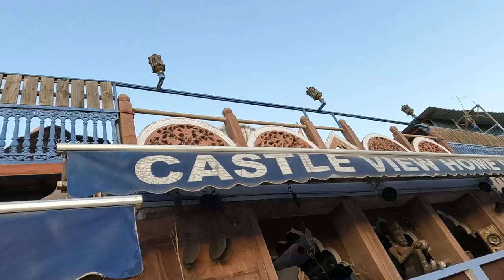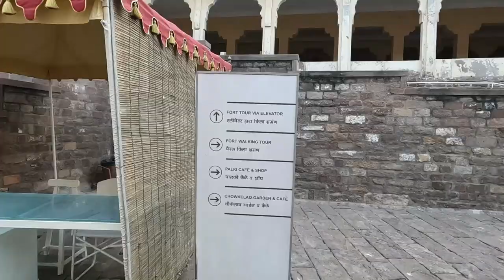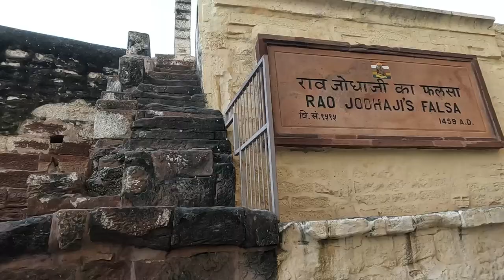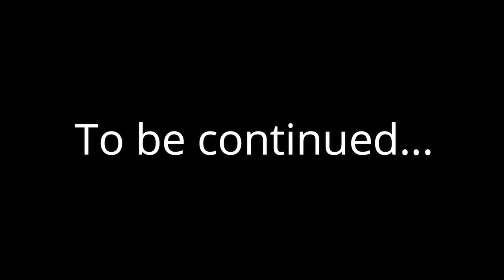View Of Mehrangarh Fort From Our Room | EP 1| Jodhpur | Rajasthan | Travel Syndrome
We stayed at Castle View Home Stay in Jodhpur which had this amazing view of the mehrangarh fort right out of our room.